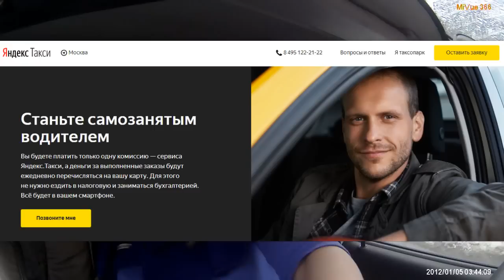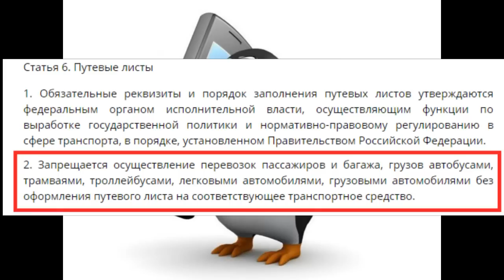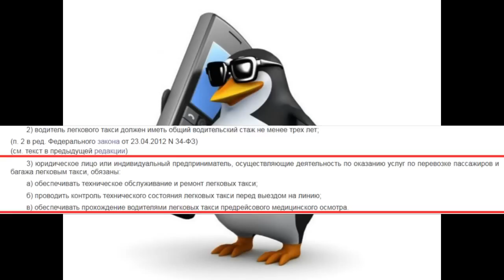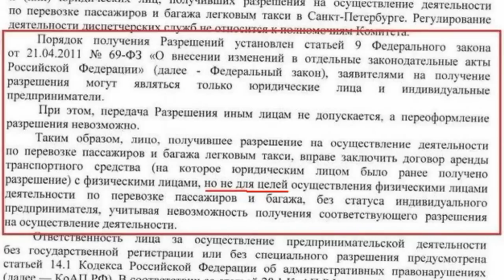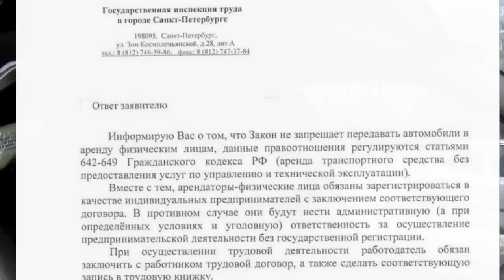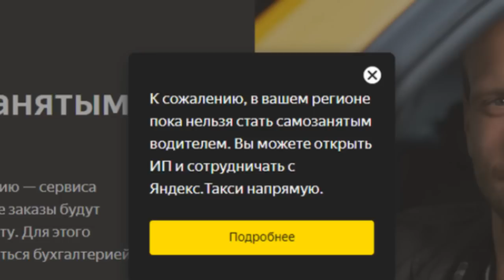САМОЗАНЯТЫЙ СТАТУС/ЯНДЕКС.ТАКСИ/МАКСИМ/ РАЗВОД ОТ АГРЕГАТОРОВ